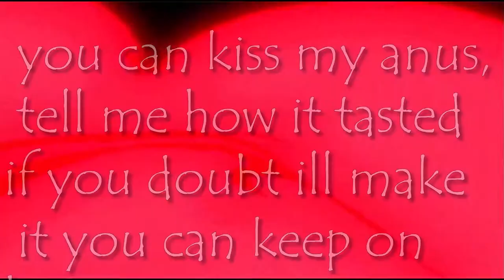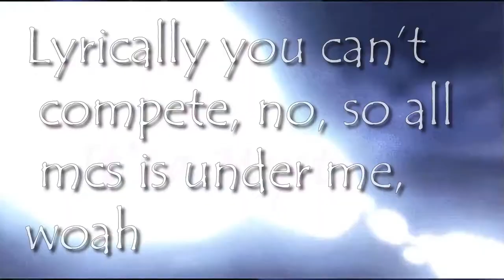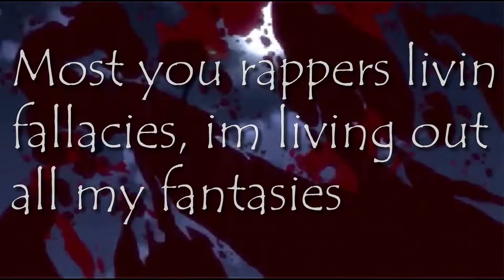Zen Scully - Mystery? (Lyric Video)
Produced by : Ill Will